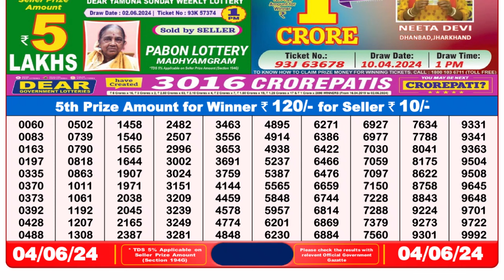🔴Dear Lottery Sambad Live 8pm today 04.06.24 Nagaland State Lottery Result